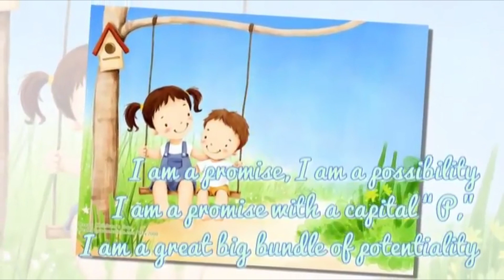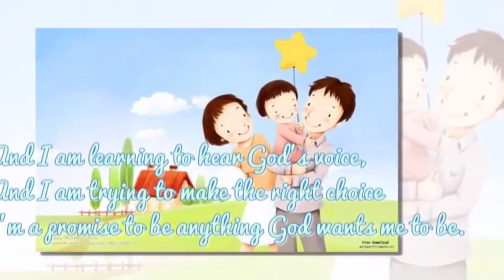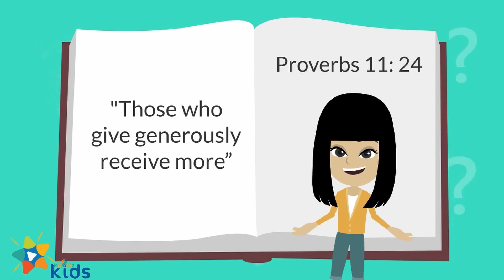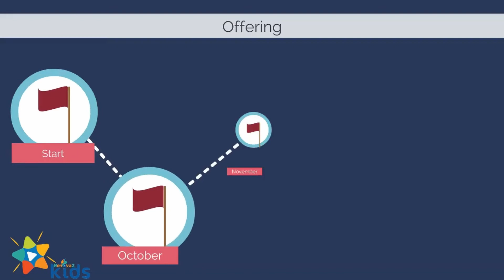Children's Corner | Arima SDA Church | 20th Nov 2021 | Sabbath Morning Service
Arima SDA Church, A Place you can call Home